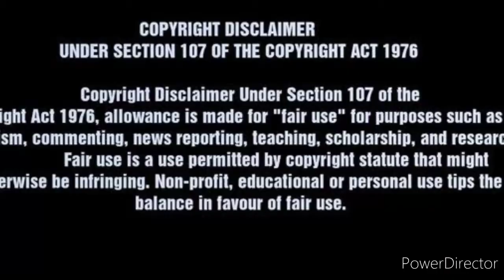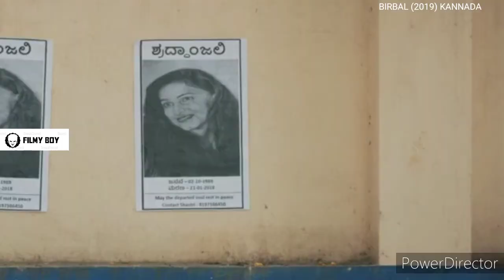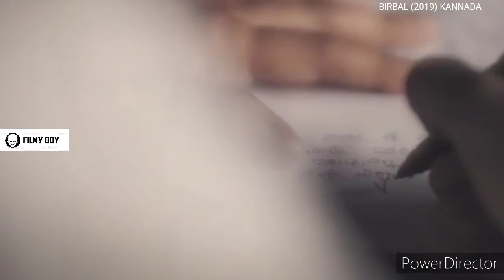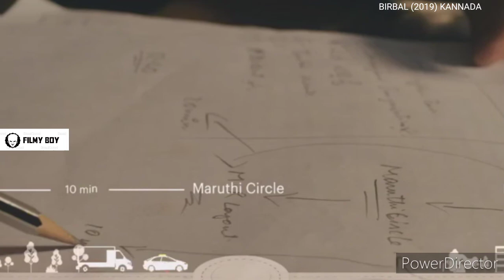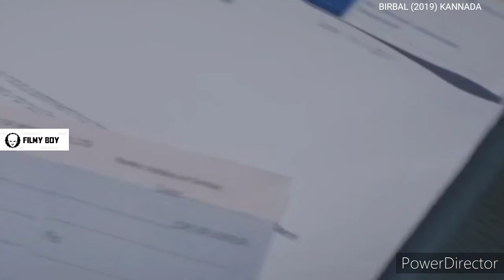birbal kannada movie tamildubbed|explained in tamil|தமிழ் விளக்கம்|filmyboy tamil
birbal kannada movie tamildubbed|explained in tamil|தமிழ் விளக்கம்|filmyboy

Hey Guys welcome to filmy boy today we are going to see about the video of birbal triology case1 its a very interesting thriller movie wchich so nailbaiting i hope you all enjoy the video if you didn't watch it yet please watch the tamildubbed or tamilexplained version of birbal triology case1 kannada movie in tamil i hope you all enjoy the video and please do like share and subscribe to our channel.